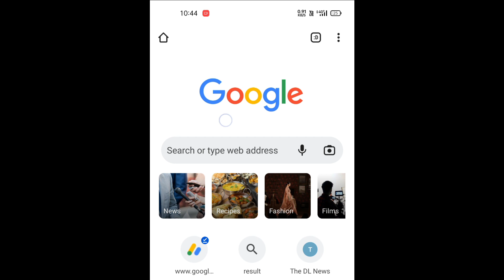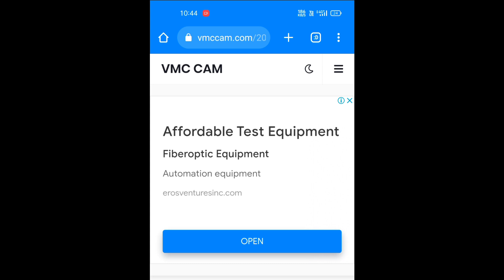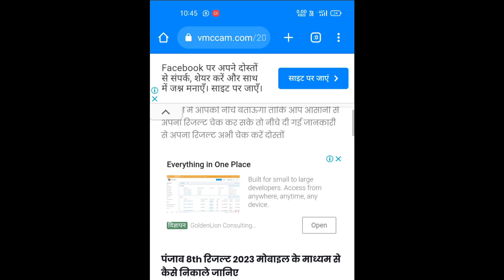punjab 8th class result 2023 kaise dekhe, how to check punjab board 8th class result 2023, PSEB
8th class board result 2023 | 8th board result update | PSEB 8th board result 8th Result kado aayega

pseb 2023 result , Punjab Board result 2023, pseb8thclassresult2023 pseb8thclassresult punjabboard8thclassresult2023 PSEB pseb8thresultdate2023 psebresult2023 pseb8thclassresult2023 class result 2022 pseb,10th class result kaise nikale,12th class result kaise,8th class ka online result kaise dekhe,